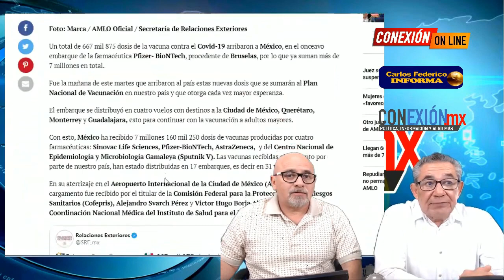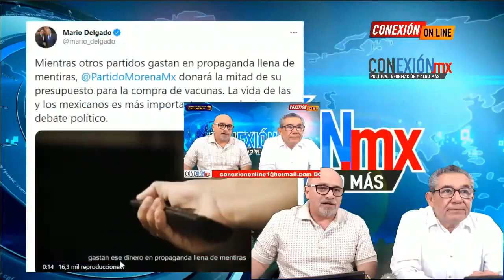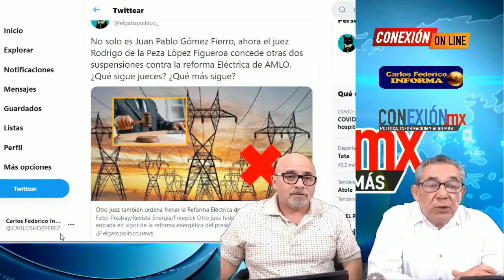APENAS HOY! PAGARAN EN URNAS! AVANZA BATALLA JUDICIAL VS LEY DE ENERGIA DE AMLO, DE APÁTRIDAS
PODER JUDICIAL, TIENE LAS HORAS CONTADAS, SINO PONE ORDEN CON SUS JUECES